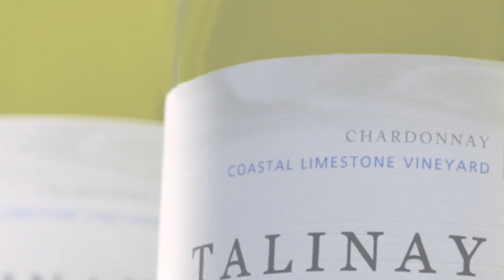Tabalí - Valle del Limarí -Chile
Ubicada en el Norte Chico de Chile, aproximadamente a 400km. al norte de Santiago, y acercándose al límite sur del desierto de Atacama, el Valle del Limarí atraviesa de este a oeste, desde las altas cimas de la Cordillera de los Andes hasta la costa del Pacífico, siendo ideal para la plantación de vides.